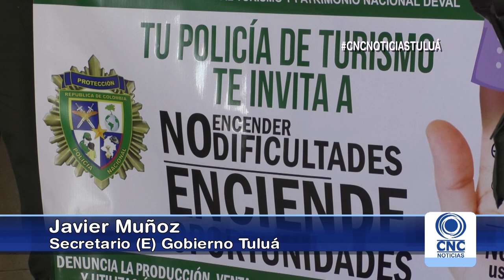En Tuluá, habrá controles a la venta de faroles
El municipio de Tuluá se acogió al decreto departamental el cual se pide regular la fabricación, venta y manipulación de la pólvora en esta temporada decembrina